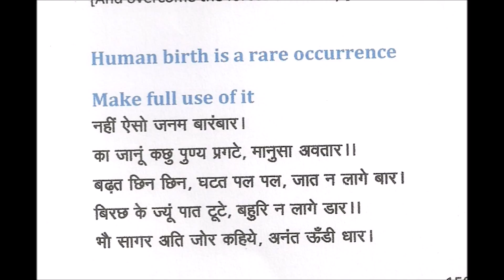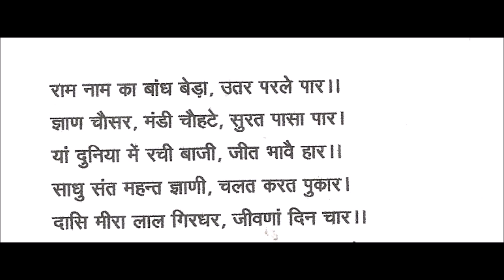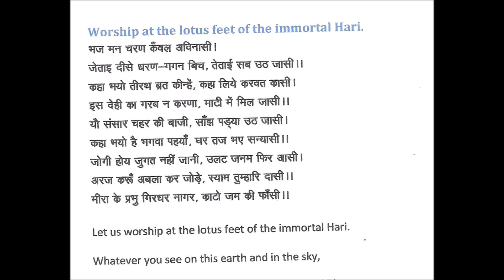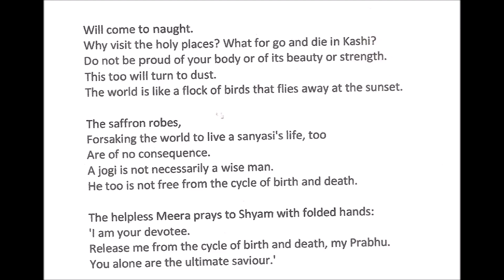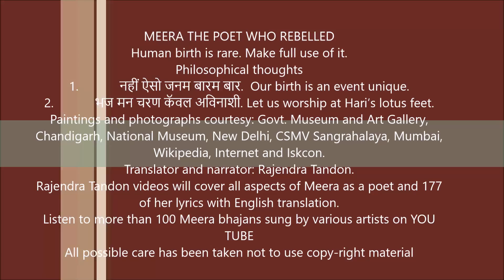MEERA, THE PHILOSOPHER नहीं ऐसो जनम बारम बार 2 भज मन चरण कॅवल अविनाशी RAJENDRA TANDON VIDEOS My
Devotion to God does not mean going on a pilgrimage or putting on saffron robes. A jogi is not necessarily a wise man. God alone is our savior. Hence think of Him and worship at His feet.
नहीं ऐसो जनम बारम बार.
भज मन चरण कॅवल अविनाशी.